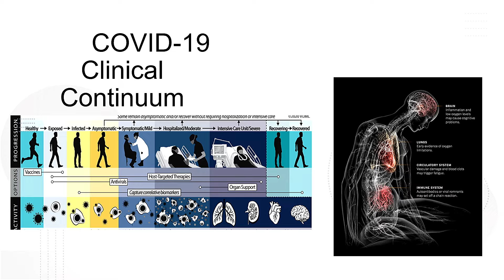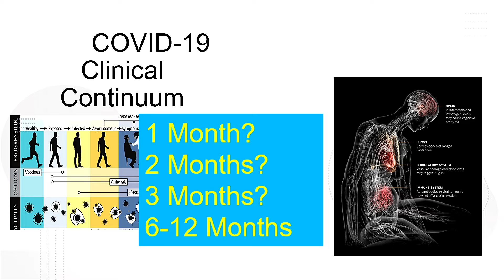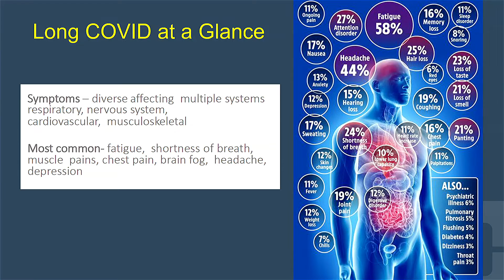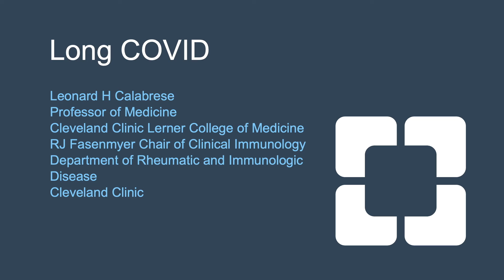Long COVID for the Rheumatologist in 2022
Rheumatologist Leonard Calabrese, DO, takes a look at long COVID for the rheumatologist.

Dr. Calabrese is a Professor of Medicine, Cleveland Clinic Lerner College of Medicine, RJ Fasenmyer Chair of Clinical Immunology Department of Rheumatic and Immunologic Disease.